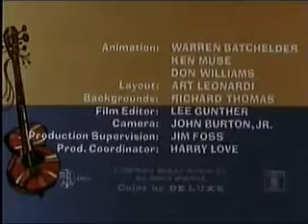Toro E Pancho Em Esquadrão Lama